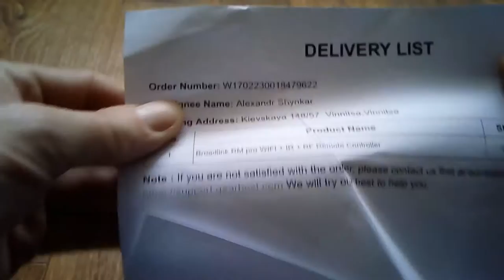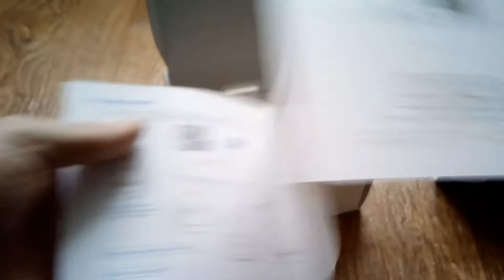Broadlink RM pro